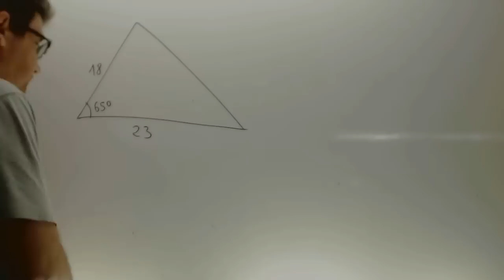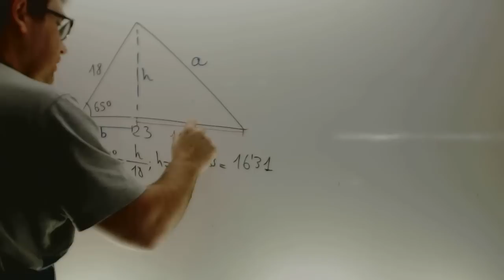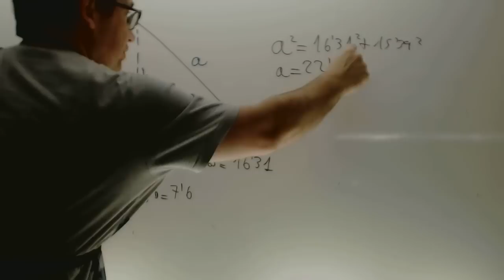Calcular area triangulo calculos intermedios Trignometria Matematicas 4 ESO Academia Usero